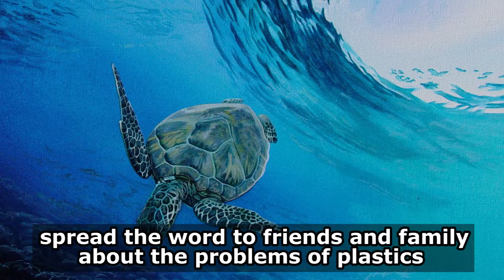Sea Turtles & Plastics: Swimming Against The Tide (Surfrider)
Sea Turtles & Plastics: Swimming Against The Tide (Surfrider) Balance For Earth